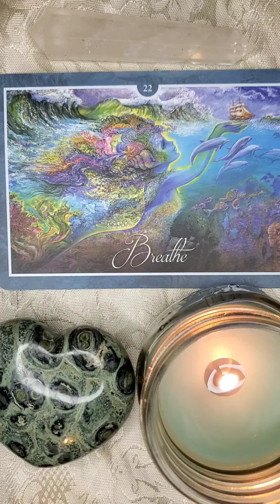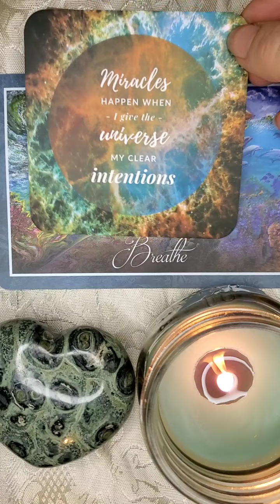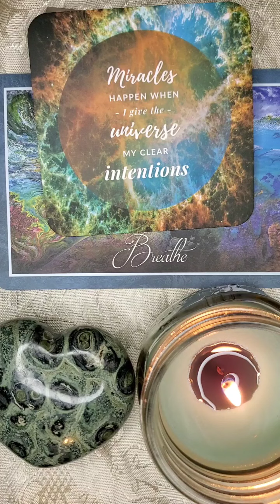Invite Breathing Techniques Into Your Life ~ Coping With Fear & Anxiety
BREATHE  ♡

Daily Oracle Message of Guidance & Inspiration

Wednesday, December 1st, 2021

This is a general message, take what resonates and leave the rest ♡

This message will find you when you are meant to hear it most!

Follow me on ALL SOCIAL MEDIA APPS THROUGH MY

These cards and descriptions are from the Whispers Of Healing deck by Angela Hartfield & the Starry Beginnings Affirmation Cards by Casel White

If you enjoyed this reading, donations are always appreciated but never expected ♡